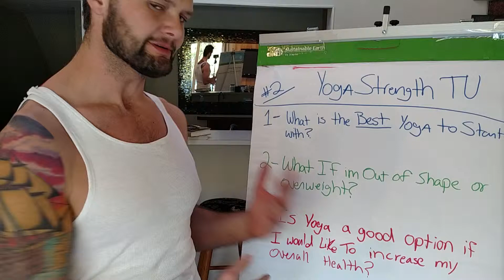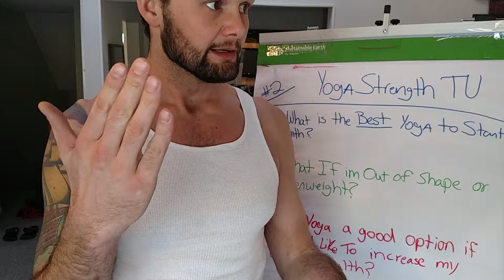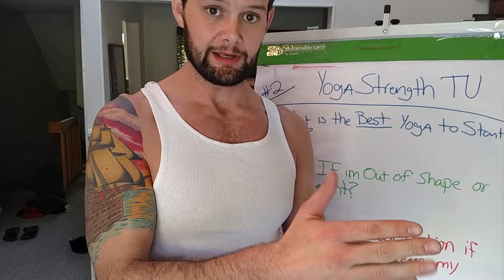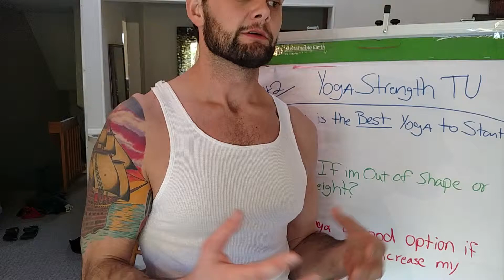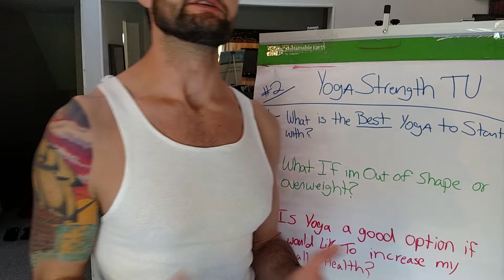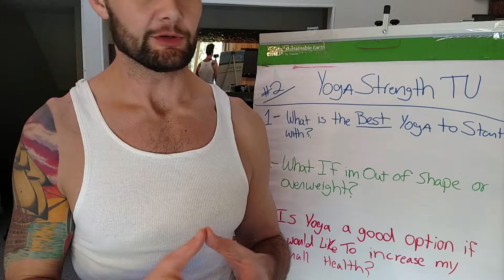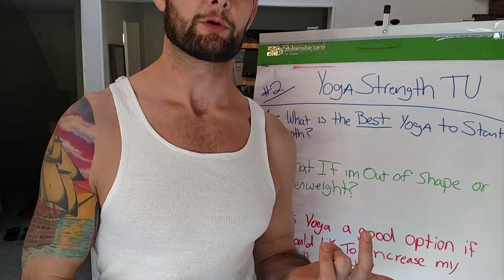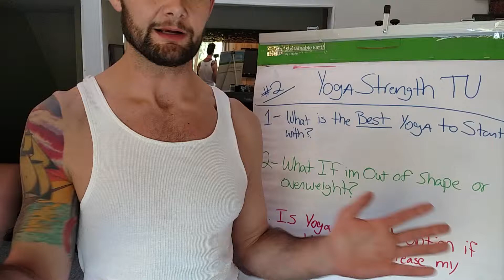What is the best yoga for a beginner